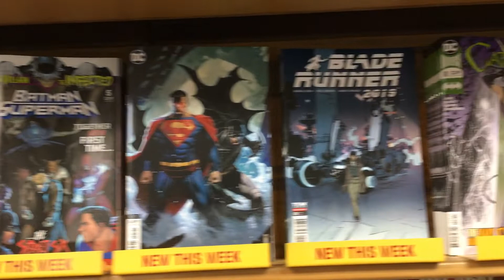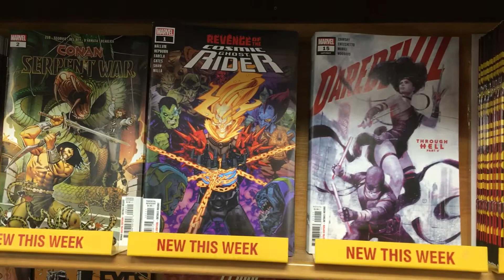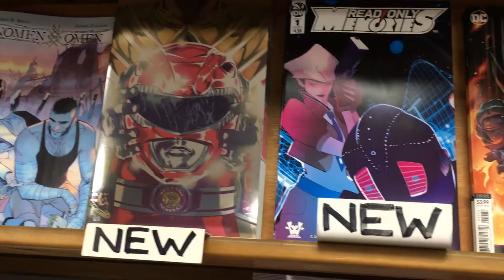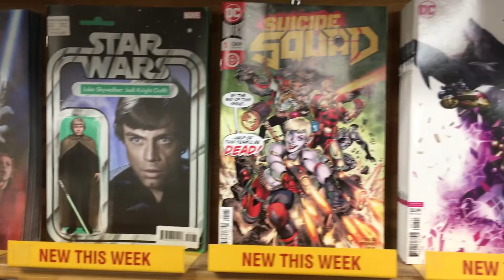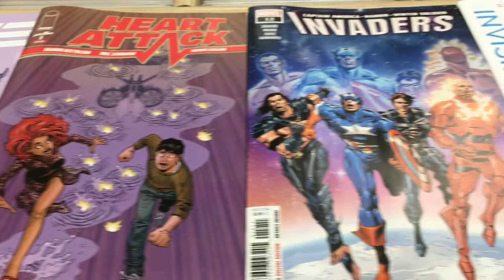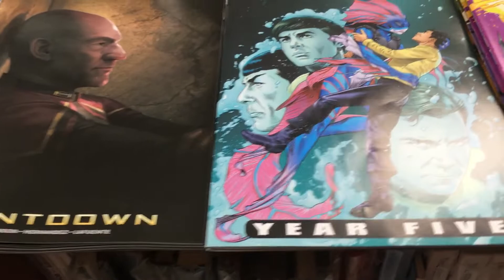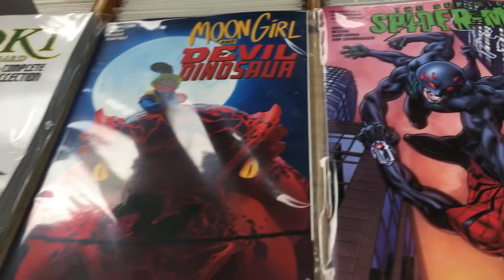CTnT quick look at new stuff 12-18-19